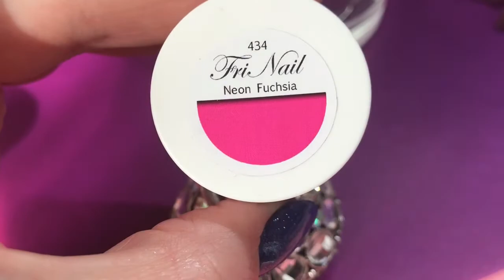Butterfly Nail Art with FriNail Products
Werbung wegen Markenrechtserkennung!